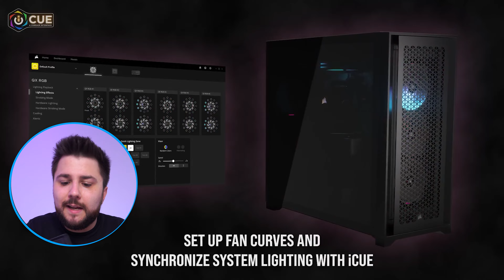ISTO VAI MUDAR TUDO 😱 PRONTO para TROCAR de PC ?!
Ar Compromido a bateria

Mini aspirador Xiaomi

Já conheces o meu projeto de música ?

(Mafalda Almeida, Personal Assistant)